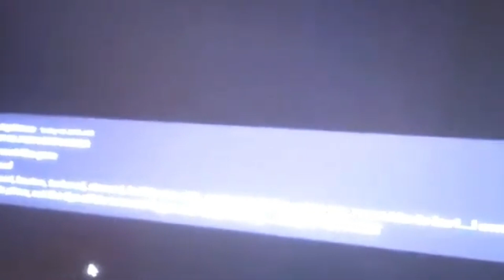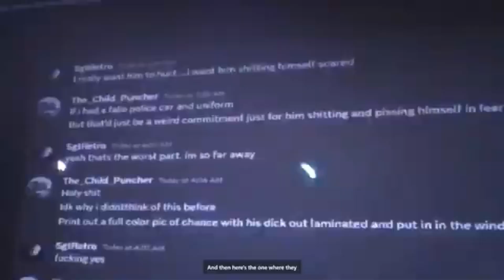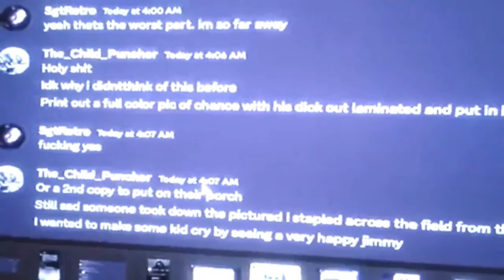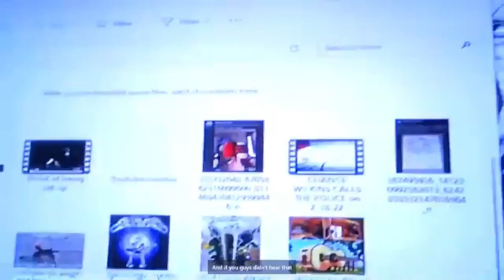Cyraxx on Facebook "IM GENUANLEY SCARED FOR ME N MY FAMILIES LIVES !!!!!!" 8/15/2023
Shouts out to @fedsmokersfiends for clipping this. In this video, Cyraxx tries his hand yet again at manipulating the viewer into believing he is a victim and is in need of help. I give my usual commentary and sampling on it.